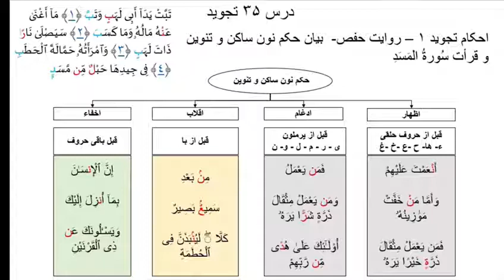درس ۳۵ تجوید // حکم نون ساکن و تنوین سورة المسد( استاد ناصر هاشمی ) maryamqarib